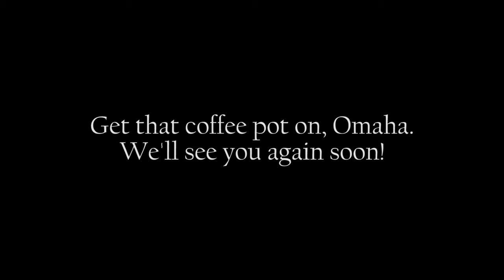Coffee with OCMS: Dani Meier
Chamber music is an up-close and personal art form... so, let's get up-close and personal, Omaha! Grab a cup of coffee (or tea) and join local musicians for a conversation about what they love most (or least) about the genre. First up: Board President and bassist Dani Meier!